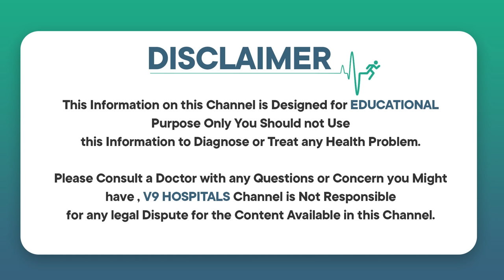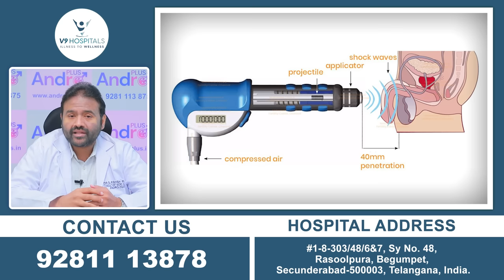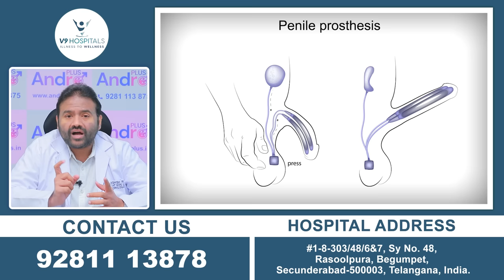అంగం స్తంభించట్లేదా | How to Cure Erectile Dysfunction in Telugu | Dr Ashish Reddy | V9 Hospitals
Address: 1-8-303/48/6&7, Sy No. 48 Rasoolpura, Begumpet, Secunderabad, Telangana 500003

Struggling with male reproductive disorders? Look no further than v9 Hospital,V9 Hospitals is one of the best Andrology hospitals in Hyderabad. Our team of experienced medical experts are dedicated for providing the best treatments and care for Urology, Andrology and male sexual and reproductive conditions. We offer advanced medical technologies in the departments of Orthopaedics, Rheumatology, Urology and Andrology.

In the branch of andrology we deals with the large number of male issues that include prostate cancer, penile cancer, testicular cancer, erectile dysfunction, male infertility, varicocele, hydrocele, balanitis, testicular torsion and premature ejaculation etc.,

Our specialisties in orthopaedics are Osteoarthritis,Prp Therapy,Tennis Elbow,Plantar Fascitis,Rheumatoid Arthritis, Hip and Knee Replacement,Shoulder and Elbow Surgery,Trauma Surgery,General Orthopedics,Orthopedic Oncology,Spine Surgery,Hand Surgery,Pediatric Orthopedic Surgery,Sports Medicine,Total Joint Replacement,Arthroscopic Acl Reconstruction,Non Surgical Treatment For Knee Problems and Dislocation Of Shoulder etc.,